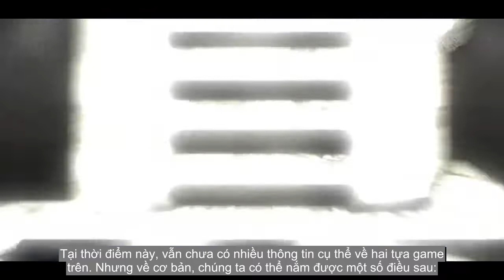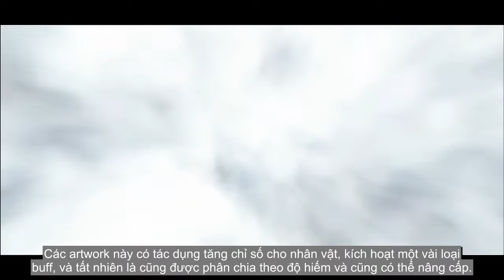Thông tin mới từ Tokyo Game Show 2020 - 2 game Dynasty Warriors mới hé lộ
Tại sự kiện Tokyo Game Show 2020, Koei Tecmo đã công bố 2 đầu game Dynasty Warriors mới, nằm trong dự án kỷ niệm 20 năm dòng game này. 2 đầu game đó là Dynasty Warriors 9 Mobile và Dynasty Warriors 9 Empires.

Kênh Youtube của mình chuyên tập trung vào Gaming, đặc biệt là dòng game Musou của KoeiTecmo, tiêu biểu là các series Dynasty Warriors, Samurai Warriors, Warriors Orochi, v.v.